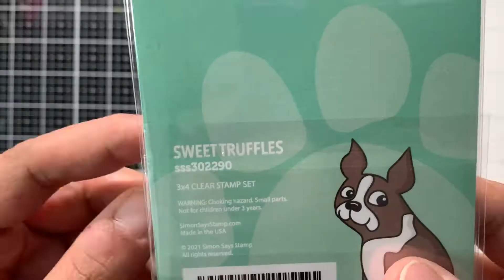Simon Says Stamp Sweet Truffles || 1 stamp set, 3 ways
Hello friends!
Here is another card making video using a new stamp set from SSS, Sweet Truffles. I love chocolates so I just can't pass up this set!
I had fun creating 3 different cards using this small stamp set.